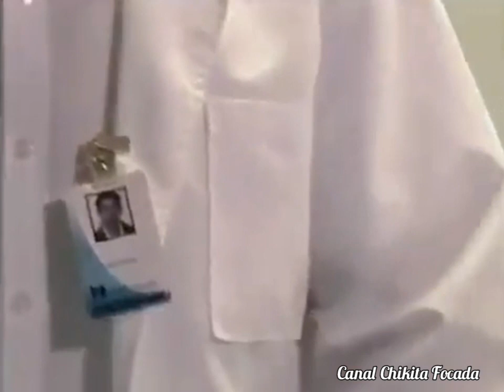Capítulo 51/246- FERIDAS DE AMOR- 2006 (Novela Completa Dublada em Português)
Miranda San Llorente é uma jovem moderna, firme e decidida, que tem beleza e dinheiro. O seu pai, o milionário Gonçalo San Llorente, deposita nela todas as suas esperanças, já que, das suas três filhas, é a que mais se parece a ele no carácter e decisão.
Florência, a mais velha, sofre de um mau cardíaco que vai matá-la, e a mais nova, Renata, é uma adolescente imatura e caprichosa.
Miranda tem preparado o seu casamento para quando chegue o seu prometido, Fabrício Beltrão, que terminou o doutoramento na Alemanha. O que Miranda não sabe é que Fabrício vem para se casar, mas não com ela, mas sim com sua irmã, Florência. Bertha de Aragão, tia materna de Miranda, ajudou a que entre Fabrício e Florência surgisse um amor para magoar Miranda, a qual nunca acreditou na sua falsa bondade e honestidade. Bertha, vê ainda em Miranda a mulher que mais odeia, a sua irmã Fernanda de Aragão.
Fabrício regressa acompanhado pelo seu amigo Alessandro Luque, que deseja vingar-se de Gonçalo por pensar que este assassinou o seu pai. O conflito de Alessandro será terrível quando conhecer Miranda, que vai despertar pela primeira vez nele o amor, que se contrapõe aos seus desejos de vingança. Por seu lado, Miranda sente uma atração inexplicável por ele, o que provocará uma relação de amor e ódio da qual ambos sairão magoados.
Os negócios de Gonçalo afundam-se devido à má gerência de César Beltrão, irmão de Fabrício e cúmplice de Bertha. Gonçalo é enviado para a prisão e Miranda deve recuperar não apenas a fortuna, como a sua família completa, incluindo a sua mãe, que saiu da vida da família devido às intrigas de Bertha. Para além disso, Miranda e Alessandro terão que superar os obstáculos que entre eles vão surgir: César, que também a ama, e Bertha, que se apaixona por Alessandro desde o primeiro momento. Nesta luta de sentimentos e paixões, de orgulho e poder, tanto Miranda como Alessandro descobrirão que somente quem as produz, pode curar as "Feridas de Amor".